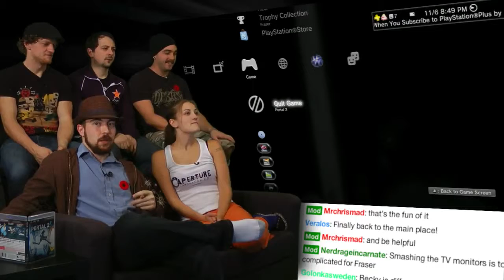Going Up Portal 2 is AWESOME Part 27